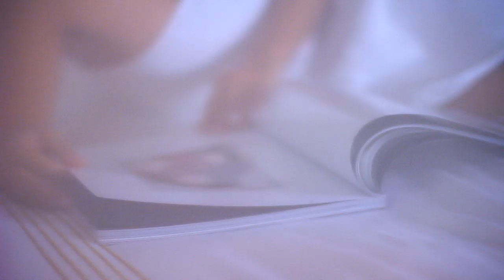The Client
From director Tishaun Dawson comes The Client starring Nazanin Mandi.

The Client is a short film about a young beauty who receives a message that changes the course of her night. Shot on location in Hollywood California featuring music by Apple Juice Kid, Robot Koch and Muhsinah.

OfficialNazaninMandi.com

BattalionArmour.com

AppleJuiceKid.com

RobotsDontSleep.com

Muhsinah.com